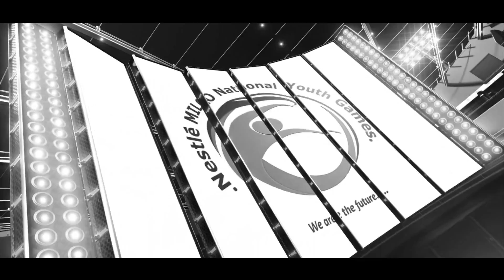Intersection Media : Production, Post, Perfection Tv Spot